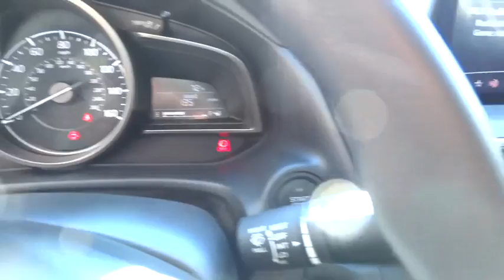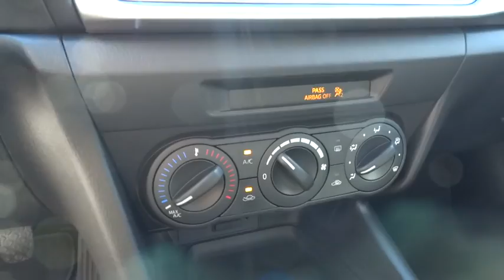2017 Mazda Mazda3 4-Door Wilson, Rocky Mount, Raleigh, Wake Forest, Zebulon, NC 12750M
2017 Mazda Mazda3 4-Door
2017 Mazda Mazda3 4-Door Sport - Stock#: 12750M - VIN#: 3MZBN1U71HM104378